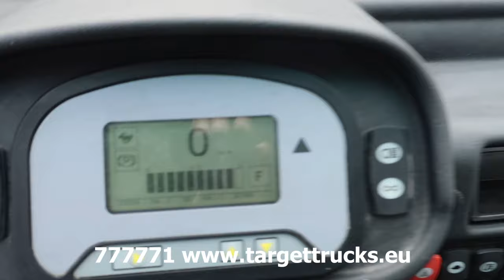777771 GOUPIL G3 ELECTRIC UTILITY VEHICLE UTV CLOSED BOX LONG VAN 07-2013 WHITE 23933KM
777771 GOUPIL G3 ELECTRIC UTILITY VEHICLE UTV CLOSED BOX LONG VAN 07-2013 WHITE 23933KM

4x2 Electric Utlity vehicle box van.
7.4kW / 10HP electric engine.
320Ah Full Traction 48V (2v each cell) battery pack.
Maximum drive distance up to 70KM.
Drive distance depends on number of stops, load, outside temperature, battery size and age / usage of batteries.
Length 390cm, width 120cm and height 200cm.
Closed box with roller door.
Dimensions inside box: 241 length x 104 width x 114 height cm.
Outside color White.
Loadable weight in the box: 500KG.
Included french registration certificate (carte grise).
Date of first registration: 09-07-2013.
Vin number: VRWG3LNCCD0000093.
European Type approval nr: e2*NKS*0119*00.
Forward / Reverse transmission.
Air tyres.
SOLD